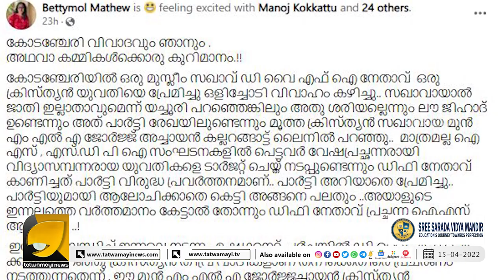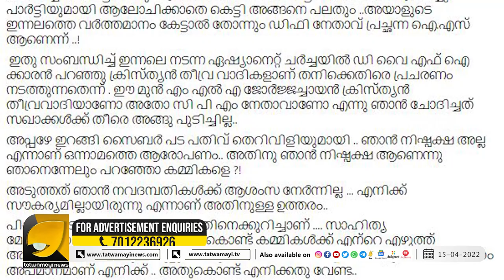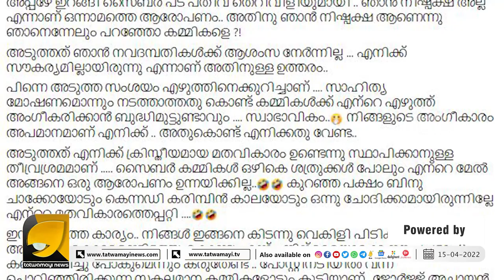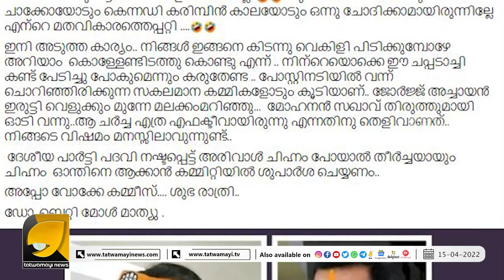കമ്മികളുടെ കുരു പൊട്ടിച്ച് കോടഞ്ചേരിയിൽ നിന്നൊരു ഡോക്ടർ | DR. BETTYMOL MATHEW